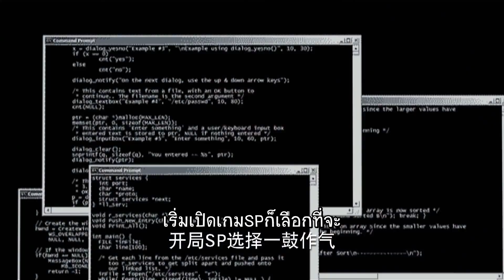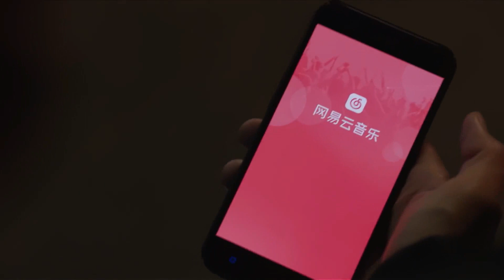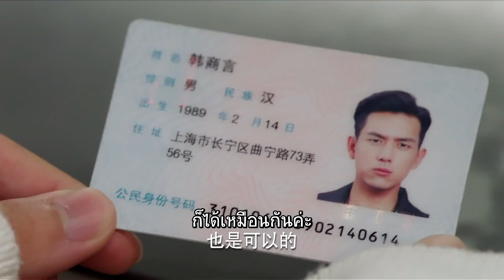จุดพบรักแรกของเจ้าปลาหมึกน้อย | นายเย็นชากับยัยปลาหมึก - Go Go Squid | หลี่เซียน,หยางจื่อ